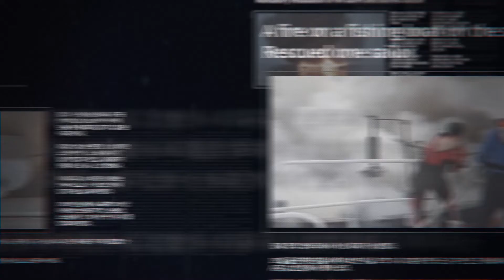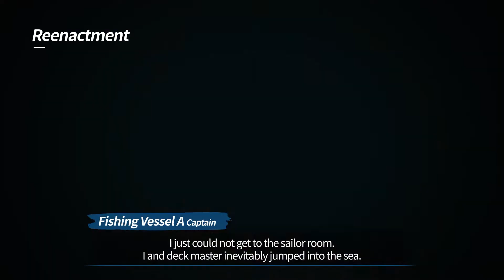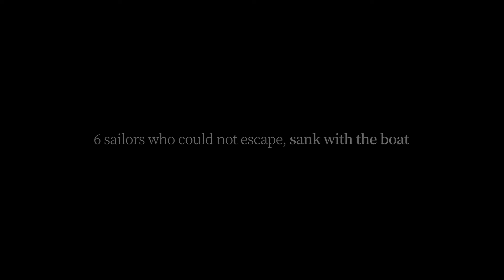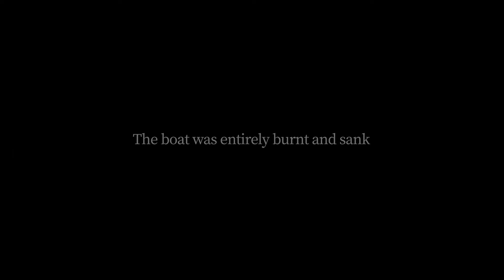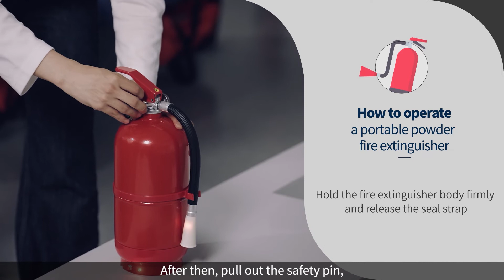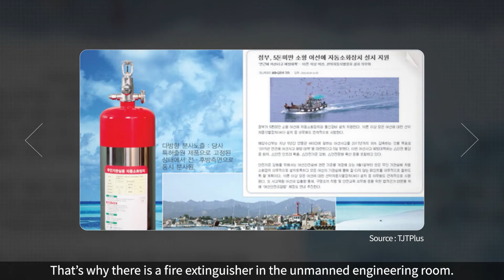[해양안전심판원 비상대응요령교육영상] 1편 어선 화재 편(영어)